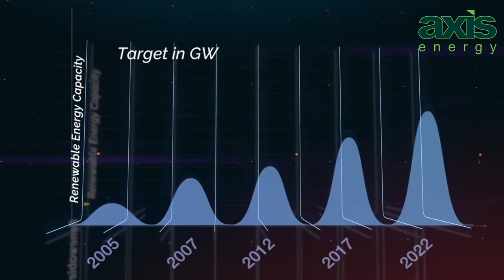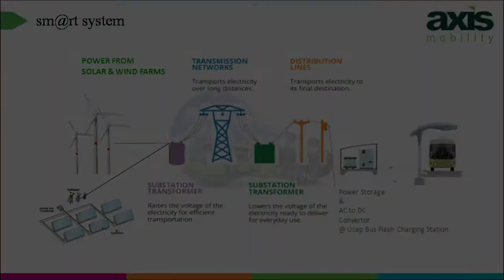Axis Energy Group Corporate Film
Axis Energy Ventures India Private Limited is a flagship Company of axis energy group leading green energy initiatives to generate, store and utilize clean & renewable power at an affordable price.